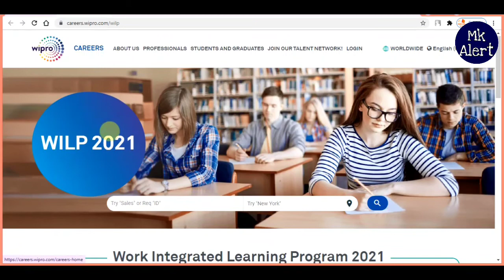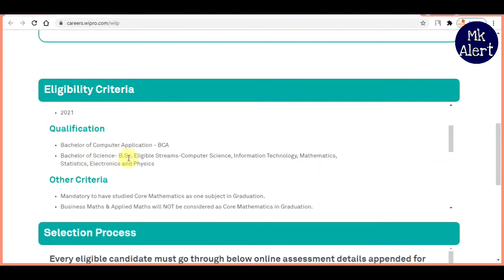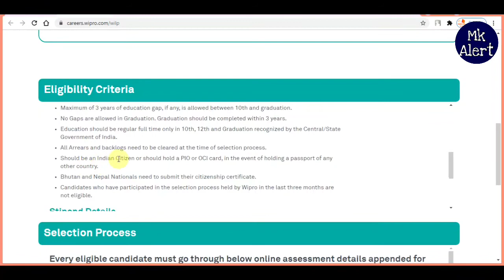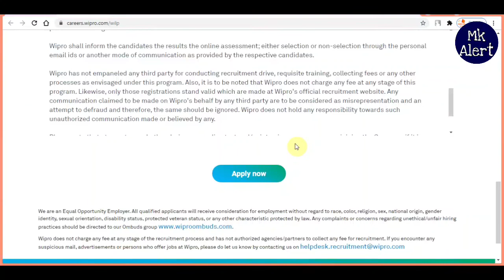WIPRO WILP 2021 Vacancy | All India can Apply | Fresher's job Posts | Wipro wilp recruitment 2021